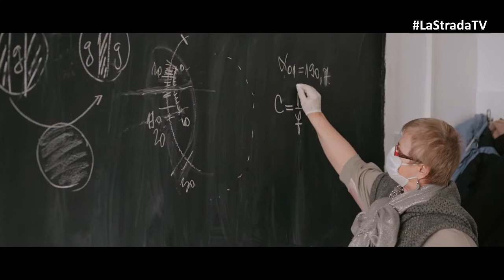Repriza de SPORT - Alături de UTA ... încă!?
Alexandru Benga și Daniel Berar, prezenți la Repriza de SPORT, pentru o discuție despre jocul UTA-ei din acest sfârșit de săptămână